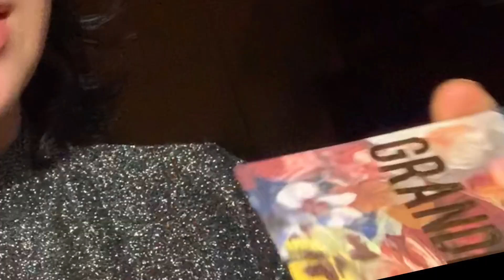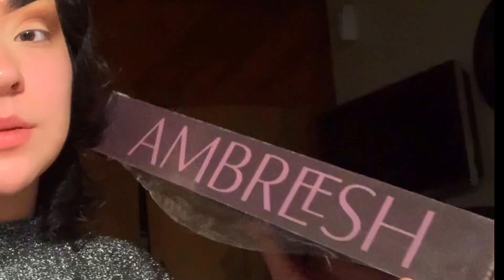The classic eyeliner & red lip tutorial | ambreesh review